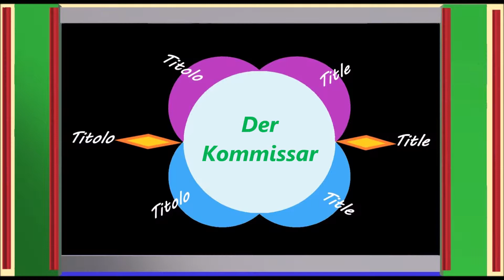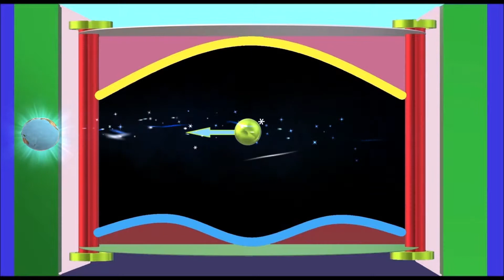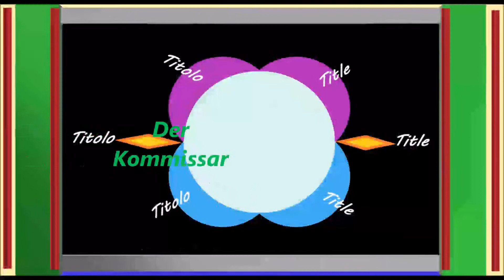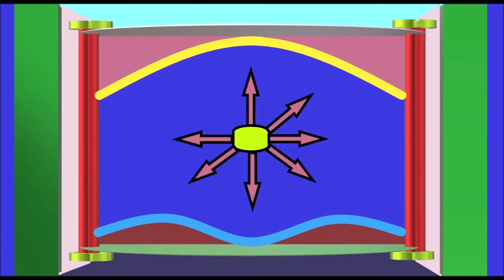1. Falco - Der Kommissar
I Singoli più venduti in italia nel 1982
The Singles best sold in Italy in 1982